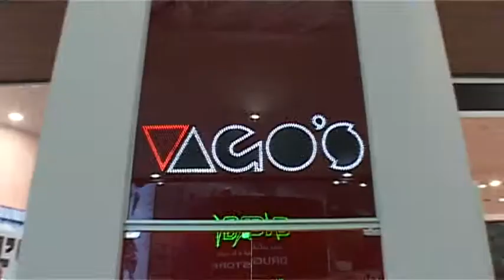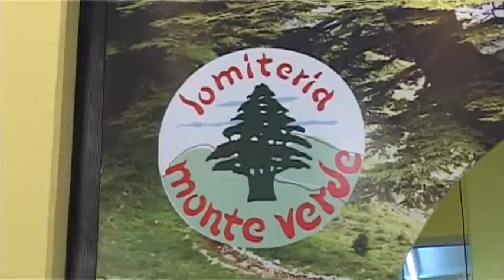Shopping Mariano Inauguración_transcoded.avi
se inauguró el nuevo centro de compras Marino Roque Alonso   Ruta Transchaco esquina Teniente Manuel Irala Fernández, Km 14, una de las zonas de mayor crecimiento poblacional, comercial e industrial del departamento Central. El shopping pasará a constituirse en el pilar social, cultural, de entretenimiento y consumo en su comunidad y su área de influencia.